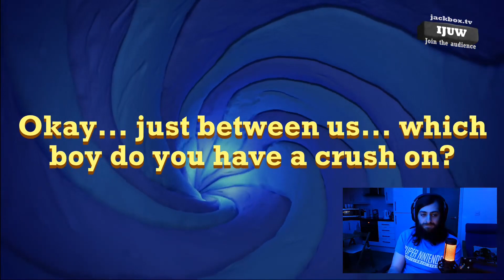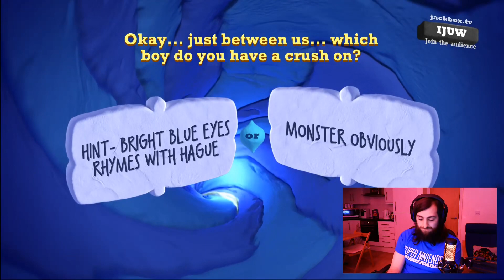January's Twitch highlights! - Csemonster4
A bunch of clips created by the community during January 2021.
Thank you everyone for creating these! (wish I could use them all but there were a shit load!)

Why not come and join this wondrous community over on twitch.